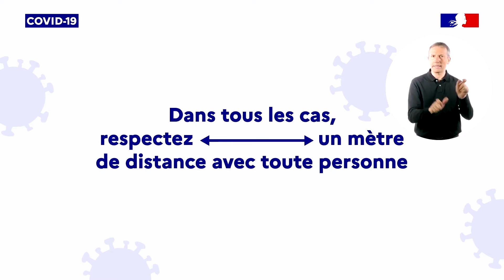YTP / LE CORONA / ROMEO ELVIS / GOLDMAN / SYSTAIME